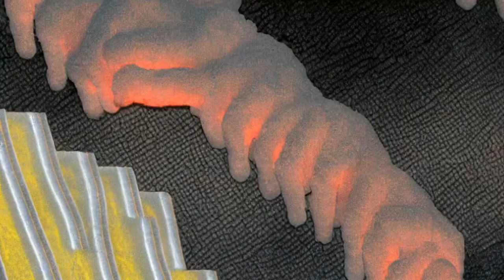I asked AI about the death of the dinosaurs. This is the movie it generated.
I asked AI about the death of the dinosaurs (using GPT-3). It generated scenes. Those scenes, and prompts for the video, are:

1 - The sky is filled with ash and debris as the last of the dinosaurs perish in the cataclysmic event.
2 - Their bodies lay strewn about the now dead and barren landscape, a testament to their once mighty reign.
3 - The few remaining survivors huddle together in the cold, dark night, their fate uncertain.
4 - Morning comes, and with it the realization that they are the last of their kind.
5 - They wander the earth alone, searching for others like them, but find only death.
6 - In the end, they too succumb to the cold and darkness, their legacy forever lost.

I fed those into a Stable Diffusion colab that can generate videos! This is the result.